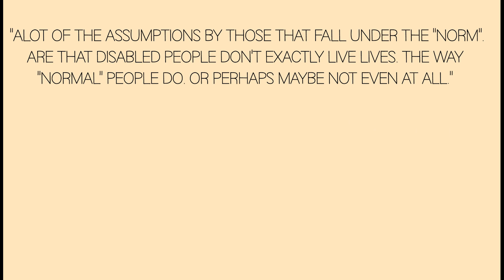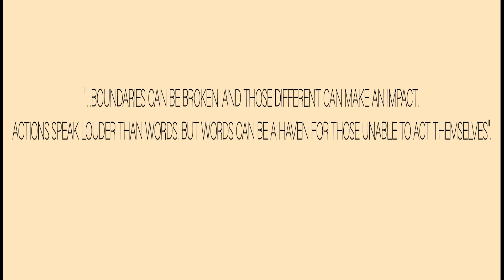SPINNY BRAND CO. TRAILER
It’s finally time to announce my big plans.  I posted something recently about there being something that I feel I need to try to do.  Whether success or failure, I can’t sit by without at least making the attempt.  Through my career, I’ve been able to create a brand for myself and my toy business.   Through that I’ve never fully ignored, but never embraced the being in a wheelchair aspect of it.   Not really tried to draw attention too it.   Even the name “ spinners” wasn’t exactly intentional in regards to me being in a wheelchair, it just kind of worked that way.   But I feel as time has gone on, I’ve grown and see the world differently.

What I’ve seen is that, there aren’t many organizations, businesses, clothings brands, movies, music, etc, run or marketed or accommodating to handicap/disabled people.   Not saying that accommodations aren’t met, but the requirements met are always the bare minimum.   Alot of the assumptions by those that fall under the “norm”, are that disabled people don’t exactly live lives, the way normal people do, or perhaps maybe not even at all.   Assumptions such as we don’t go out or have fun, or stay out past a certain time.  That  “we can’t feel our legs” even tho there are many factors as to why we are chairbound.  That we don’t have a voice, when it comes to speaking up for ourselves.   Yet when we do, we come across as bitter or feeling sorry for ourselves.  That we can’t be independent and accomplish things on our own.   That we aren’t mentally sound enough to be our own person and separate ourselves from our disabilities.   These and so much more.  The disability itself doesn’t define us, its just a characteristic of us that we can either ignore or embrace.

So with that I’ve chosen to embrace it.   I Christian Leal, Spinny, Have decided to start my own clothing line.   Directed, marketed, towards those disabled.   An accumulation of jokes, slogans, taglines, graphics, and even stories told on clothing from people who are disabled or handicapped in some way.   Doesn’t have to be physical.  Any disability under the sun.  The stories deserve to be told.   Whether its by them or a loved one.  A clothing line where those who are fortunate to be blessed with the gift of being different, can feel represented.  Representation isn’t just about being seen, it’s about being chosen.  In this case, chosen to show that there is more to be offered to this world than your societal norms.  That boundaries can be broken, and those different can make an impact.   Actions speak louder than words, but words can be a haven for those unable to act themselves.

You do not have to be disabled to support.  You just have to have an open mind and believe that changes can and need to be made.  I have high hopes for this, and whether it takes off or not, I am glad to be able to say I tried.

The website will be up sometime soon, please go ahead and follow the IG anf Facebook!   More is soon to come!

❤️ UPDATE ❤️
I LEFT OUT THE MOST IMPORTANT PART!

In addition, I forgot to mention.  A certain percentage of the annual sales will go to a charitable organization that focuses on kids/people with disabilities! More info to come.